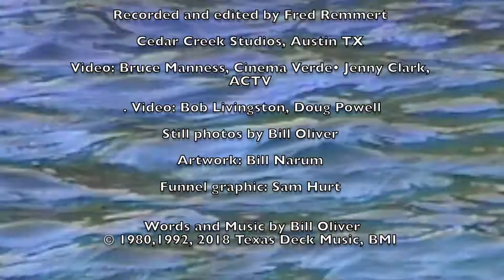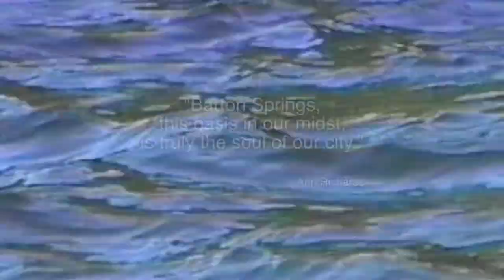Barton Springs Eternal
Twenty-seven years ago  over 800 Austinites showed up at City Hall to protest a proposed 4,000 acre "Barton Creek PUD" development.  The City Council heard public testimony all through the night, and voted as the sun rose the next day to deny the project.  That night sparked the "Save Our Springs" movement, and led directly to the Save Our Springs Ordinance (SOS) which became law by citizen initiative. This ordinance  limits development in the Barton Springs Zone, which includes Barton Creek and the other creeks draining to, or crossing, the Edwards Aquifer recharge zone.

This is the 1992 music video of the song written by Bill Oliver and sung by many of Austin' legendary musicians, artists, and activists in a musical tribute to the historic Save Our Springs Ordinance and to Barton Springs, the Soul of our City.

Musicians:  Bill Oliver, Bob Livingston, Jerry Jeff Walker, Marcia Ball,  Jimmie Dale Gilmore, Butch Hancock, Ponty Bone, Paul Pearcy, Steven Fromholz, Joe Ely, John Inmon, David Halley, Sarah Elizabeth Campbell, Doug Powell, Bobby Bridger, Tomas RamirezRikey Osbourn, Mitch Watkins

This video was made possible by Jenny Clark